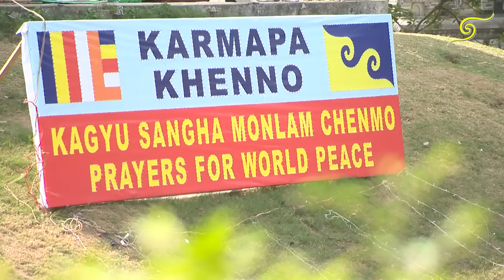བཀའ་འགྱུར་ཆོས་སྐོར། • The 33rd Kagyu Monlam Kangyur Procession • 大藏經繞塔